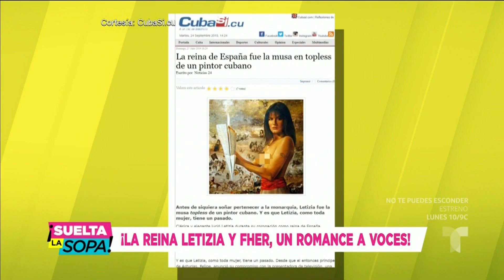¿Fher Olvera tuvo romance con la Reina Letizia de España? | Suelta La Sopa | Entretenimiento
Video oficial de Telemundo Suelta La Sopa. Fher Olvera, el vocalista de Maná, dice que un caballero no tiene memoria, ¿pero qué quiso decir?